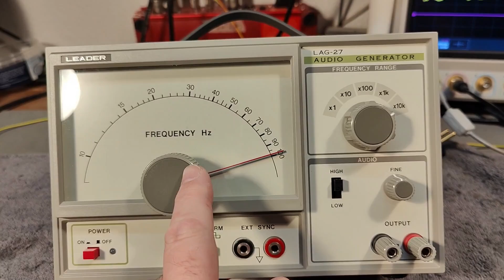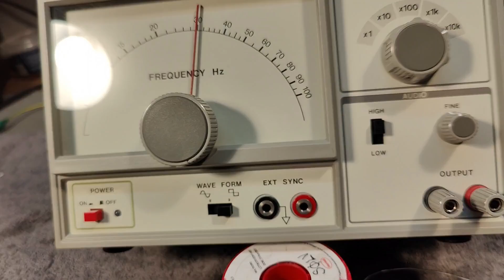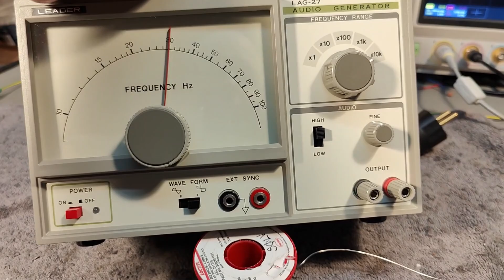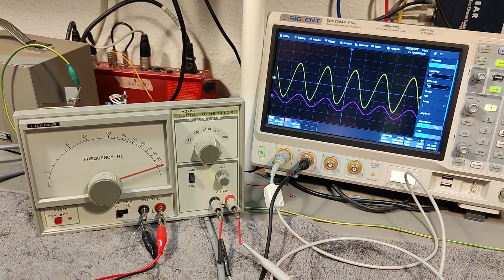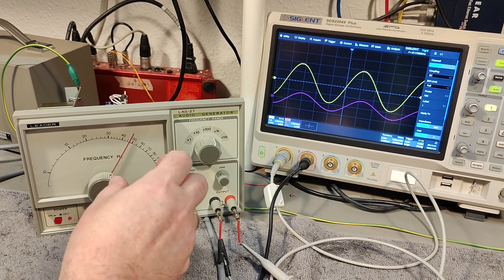LEADER LAG-27 Audio Generator Oscillator 10Hz-1MHz 1984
4 ranges each 10-100 variable, nice gear runs super smooth,
very modern design, cost uptimized EXT sync output is sine wave always, the main output can be sine or squarewave selectable.
power consumption only 3.8 watts.
I use auto generated subs, i am sorry there are a few spelling errors,
maybe one day they can do it better..